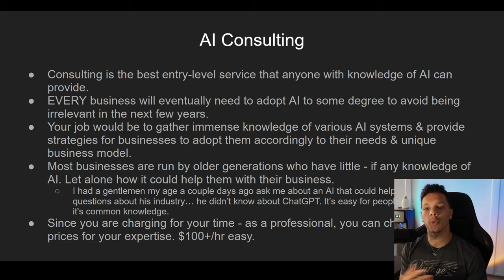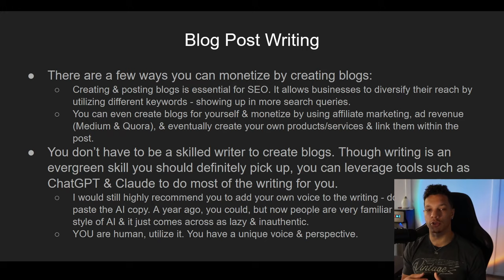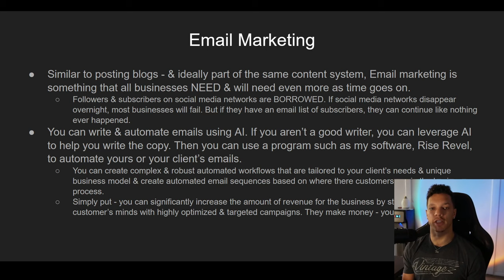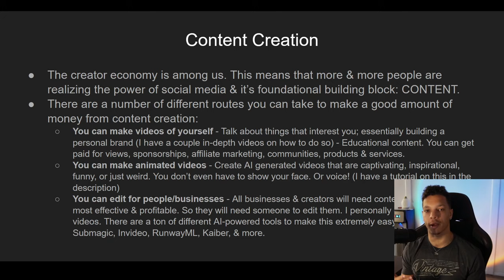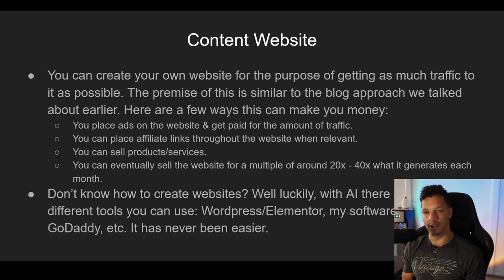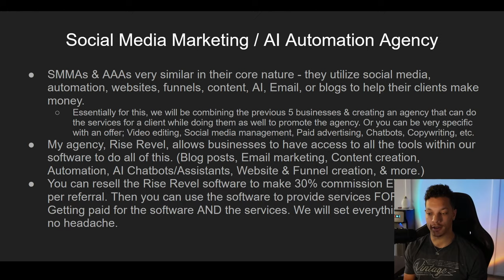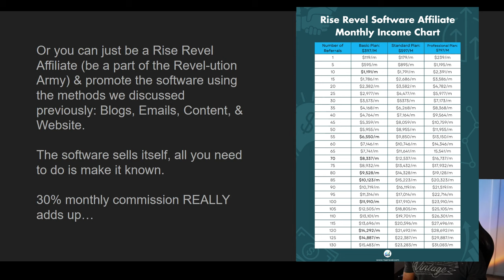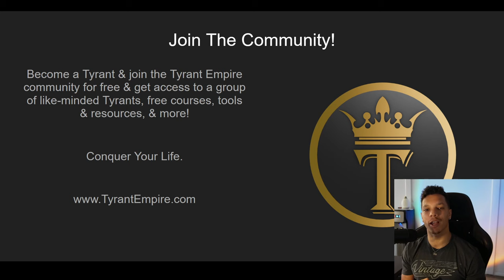6 EASY AI Businesses To Start In 2024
What's up, Tyrants? I'm going to show you 6 easy & low-cost business ideas you can start today. These businesses will be easy for you to start assuming you have some knowledge of common AI applications. These businesses will range from AI copywriting, consulting, automation, & more. By using tools such as ChatGPT, Rise Revel, & Claude, you can create a vessel to begin providing value to the marketplace today.

 *BECOME A TYRANT & CONQUER YOUR LIFE*

⏳*TIMESTAMPS*
00:00 | Introduction
00:20 | Business Idea #1
03:33 | Business Idea #2
05:06 | Business Idea #3
07:25 | Business Idea #4
09:55 | Business Idea #5
11:14 | Business Idea #6

🏷️*TAGS*
- How To Make Money With AI
- How To Create An AI Business
- Top AI Businesses To Start In 2025